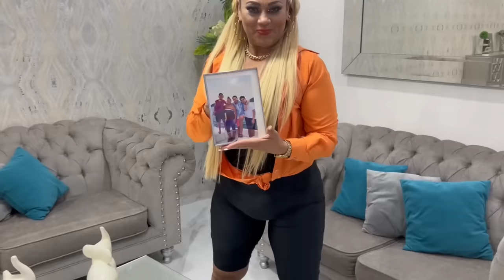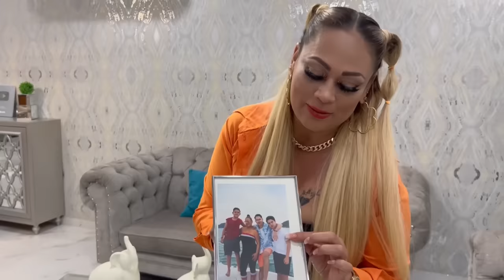House Tour 🏡 | Mi regalo de Juan De Dios Pantoja 💎 | Zitliali Núñez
Estrellitas, les comparto con  mucho cariño el Tour por mi nueva casa, regalo de mi hijo Juan De Dios Pantoja.

Comenten aquí abajo la mecánica del video para participar 👇🏻